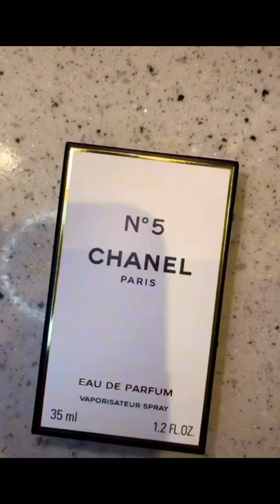Chanel No 5 Parfum Chanel for women, Eau de Parfum#short